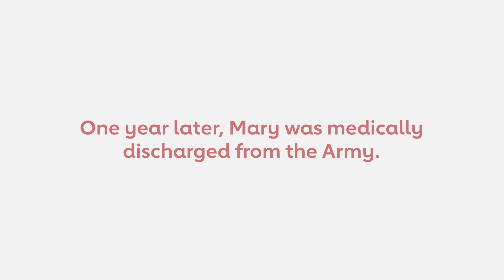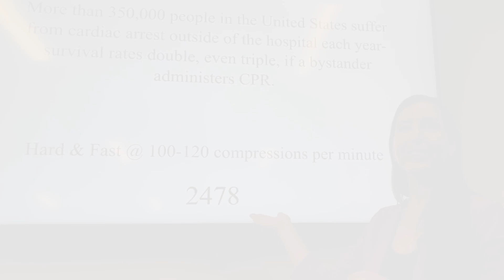Cardiac arrest survivor, Mary Wiley, shares her story of survival and recovery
A newly commissioner officer in the United States Army and pregnant with her first child, Mary Wiley began her morning working out on base in Alaska. Suddenly, Mary dropped to the floor and two junior soldiers began CPR, which ultimately saved her, and her baby’s, life. Today, Mary is a strong advocate for this lifesaving skill and has served as a CPR instructor for the American Heart Association.

The following is Mary’s story and not an endorsement or diagnosis. Stories have been edited down for time. Mary is a member of the American Heart Association's Go Red for Women 2024 Class of Survivors.